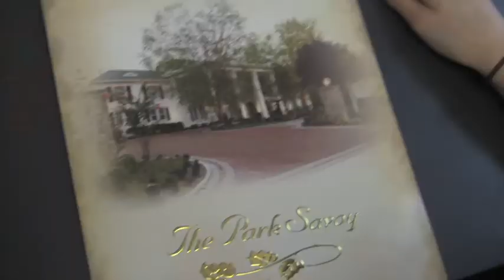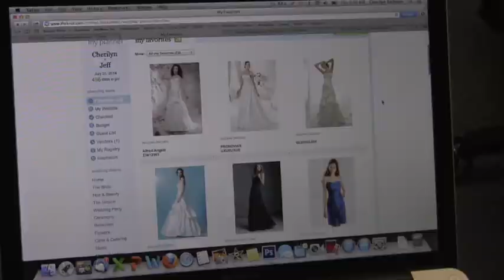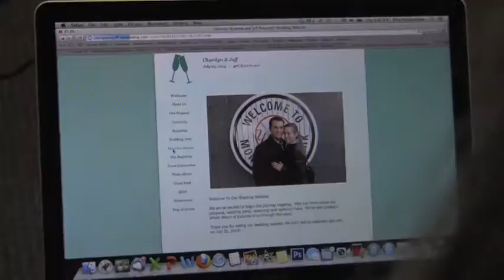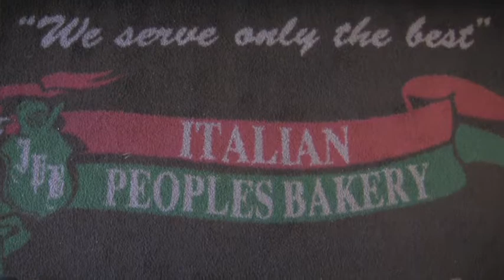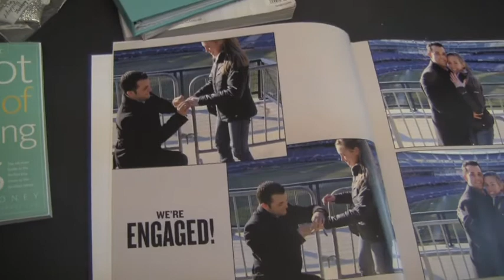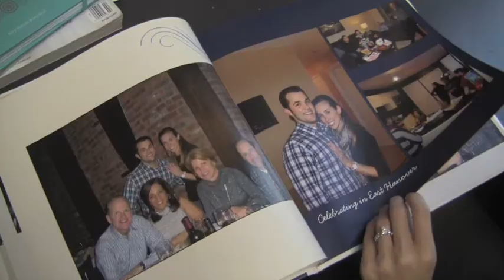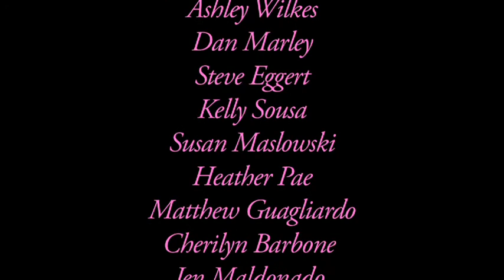Weddings - A Documentary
COM 331

Rider student Sabrina Safran explores weddings as a subculture today by asking this question: Are women truly in love with their future husbands, or with the idea of getting married?